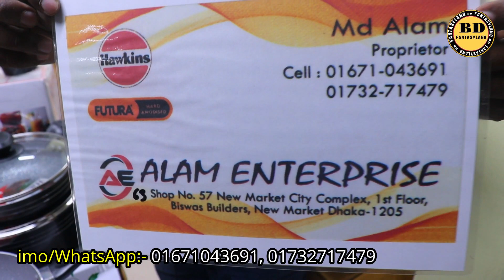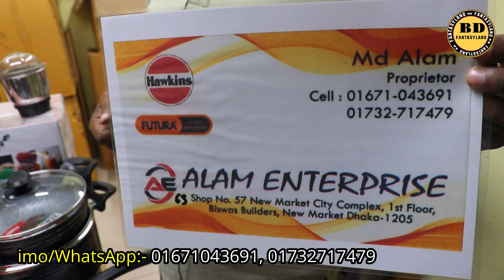🔥শক্তিশালী ব্লেন্ডার ও ৭ পিসের নতুন নন-স্টিক সেট কম্বো অফার.Blender & Non Stick Set Price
এটা কোন দোকানের নাম্বার নয় 👇👇
মোবাইল: ০১৬৭২২৫৫৩৪২